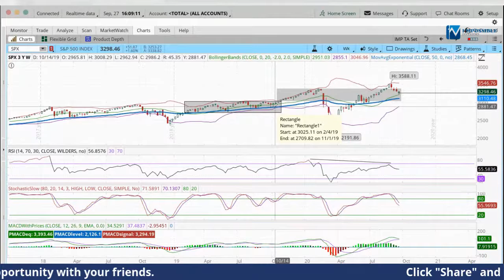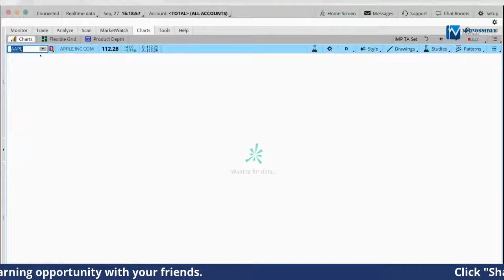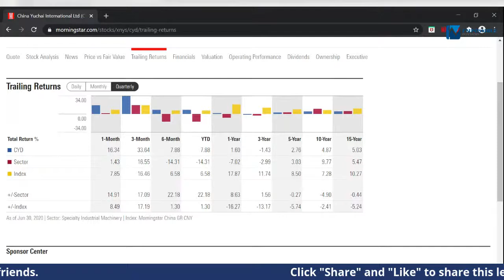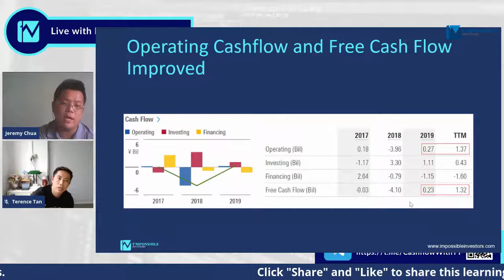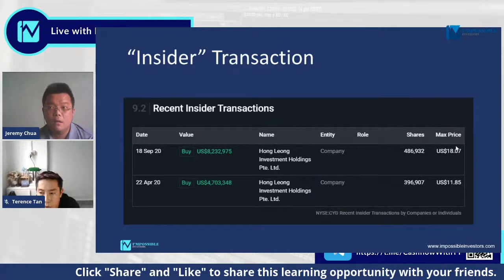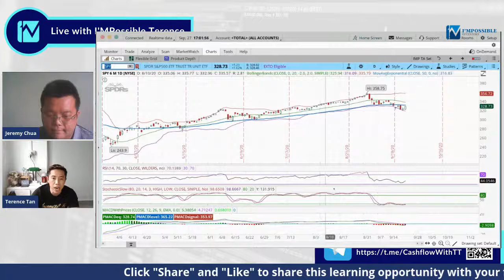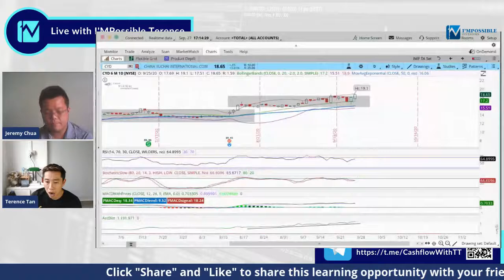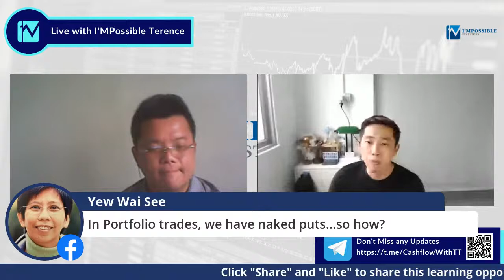Stock Nit-Picking with IMP - Jeremy & Terence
Today we will be looking into China Yuchai (CYD) and the usual market update for the coming week ahead in the markets.